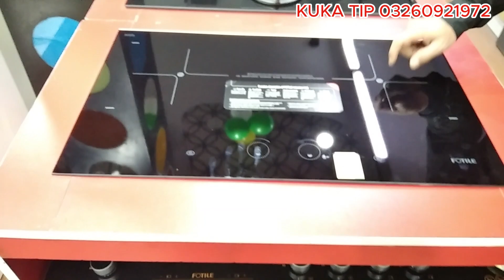BEST KITCHEN VARIETY RAYS INFO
BEST KITCHEN VARIETY IN AL-FATAH ELECTRONICS  ABID MARKET LAHORE NEW KITCHEN
alfatah phase 6 alfatah phase 6 electronics,electronics gala alfatah shopping airfryer kenwood food factory electronic itemssale alfatahelectronics techinnovation grandopening electronicsshowroom gadgetrevolution innovationhub newtechdiscoveries techenthusiasts electronicsdeals futureoftech,smarthometech cuttingedgegadgets exploretech techtrends2023 youtubelaunchevent al fatah electronics tech innovation grand opening event